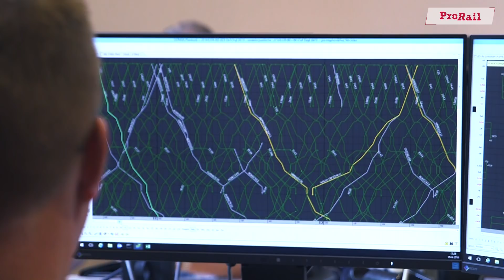Het spoor bijna vol? Hoe dan?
Op maandag 20 augustus 2018 was ProRail flink in het nieuws. Het spoor zou namelijk bijna vol zijn. Hoe zit dat nou? Directeur Vervoer en Dienstregeling Wouter van Dijk van ProRail legt het uit.